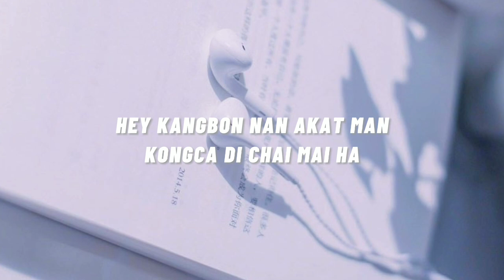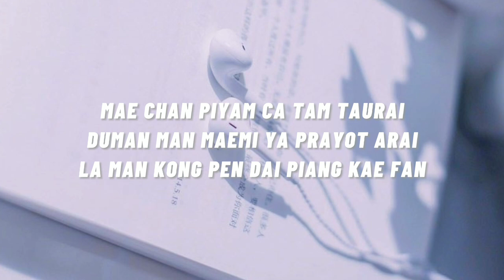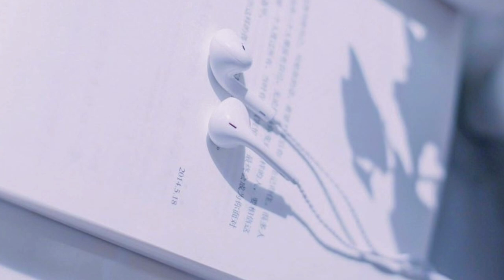Khon Bap Nai - Mix Sahaphap ( Ost. Fish Upon The Sky ) Romanized Lyrics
All Rights Administration by Entertainment
GMM Grammy

• Artist : Mix Sahaphap
• Song ♫︎ : Khon Bap Nai (OST. FUTS)
• Released : 30 Apr 2021

☻︎ sᴏʀʀʏ ғᴏʀ ᴀɴʏ ᴍɪsᴛᴀᴋᴇs ☻︎
❀ ᴘʟᴇᴀsᴇ sᴜʙsᴄʀɪʙᴇ ᴍᴇ! :) ❀